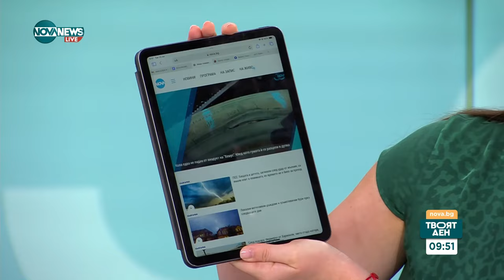Кесяков: Докато безопасността не стане национална отговорност, войната по пътищата ще продължи